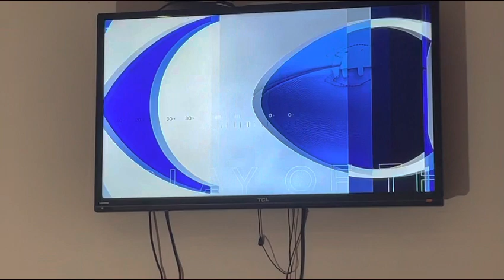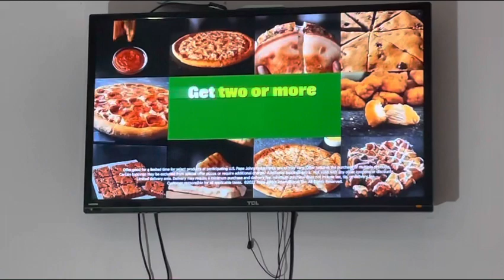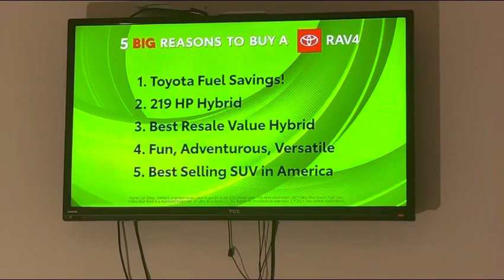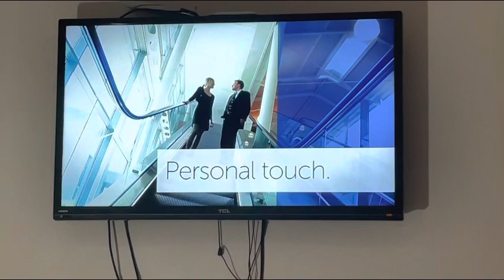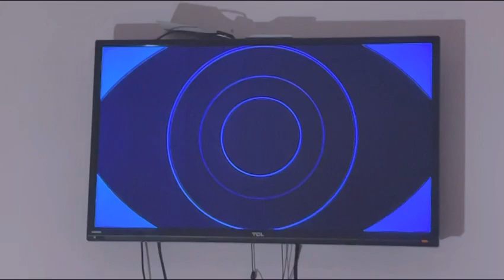10TV/WBNS Commercial Break 3 September 18 2022